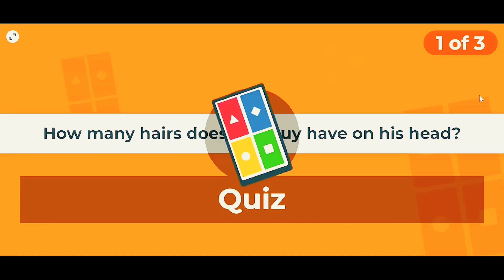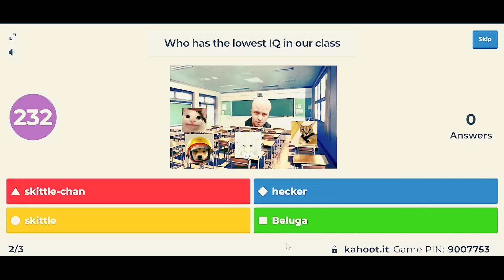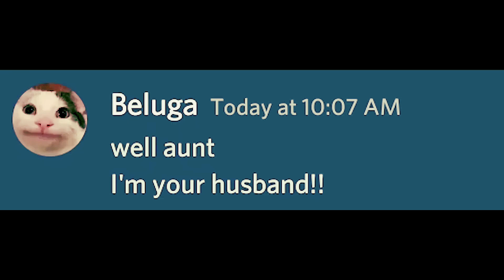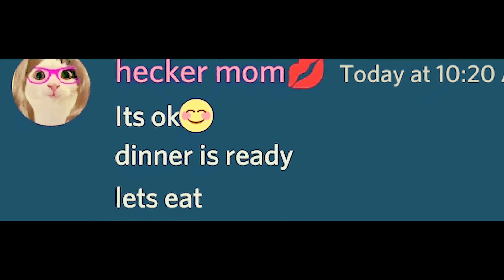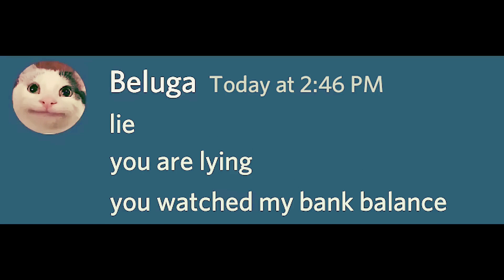When Beluga Fails In IQ Kahoot...(COMPILATION)